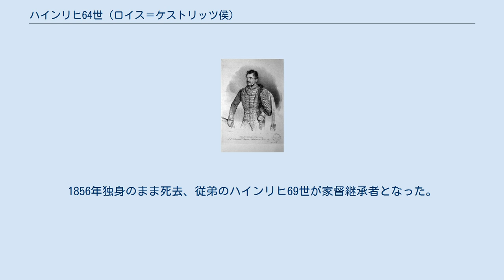ハインリヒ64世 (ロイス＝ケストリッツ侯)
ハインリヒ64世（Heinrich LXIV. Fürst Reuß-Köstritz, 1787年3月31日 - 1856年9月15日）は、ドイツ・オーストリアの貴族、軍人。
ロイス＝ケストリッツ侯。
 ロイス＝ケストリッツ侯ハインリヒ43世と、ロイス＝エーベルスドルフ伯ハインリヒ24世の次女ルイーゼ（1759年 - 1840年）の間の末息子。
はじめ兄ハインリヒ61世とともにナポレオン麾下のライン連邦軍に所属したが、軍指揮官に昇格する見込みがなかったため、オーストリア帝国軍に鞍替えした。
皇弟カール大公に副官として仕え、大公がナポレオンに勝利を収めたアスペルンの戦いにも従軍、その時の軍功を評価されマリア・テレジア軍事勲章騎士章を受けた。
カール大公の軍務引退後は、イングランド軍に所属して反ナポレオンの戦いを続けた。
 1813年ナポレオン軍の指揮官を続けていた兄ハインリヒ61世が戦死、翌1814年父の死と同時にロイス＝ケストリッツ家の家督と分封領（パラギウム）を相続した。
1828年相続人の絶えた縁戚ジンツェンドルフ家からニーダーエスターライヒ州のエルンストブルン城を相続した。
オーストリア軍人としても出世を続け、1836年陸軍中将、1848年騎兵大将に昇進した。
1856年独身のまま死去、従弟のハインリヒ69世が家督継承者となった。